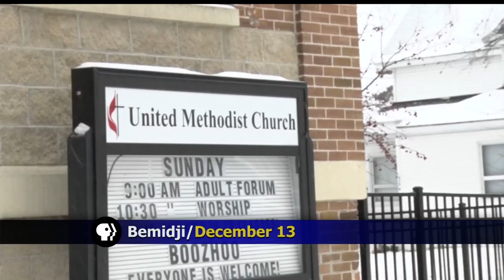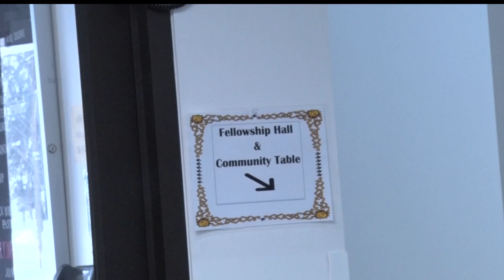Bemidji's "Community Table" Looking For Volunteers Year Round